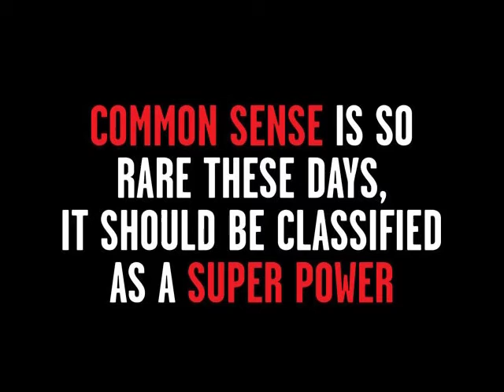Trustee George Lang Fiscal Conservative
West Chester Trustee George Lang explains the success of West Chester Township. This video show why we need to keep George Lang as West Chester Trustee. common sense fiscal conservative.